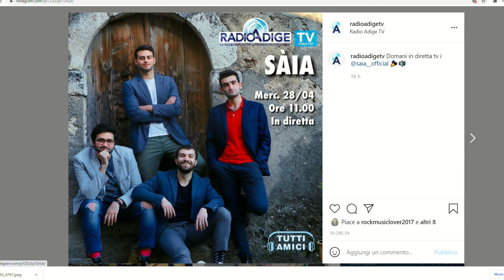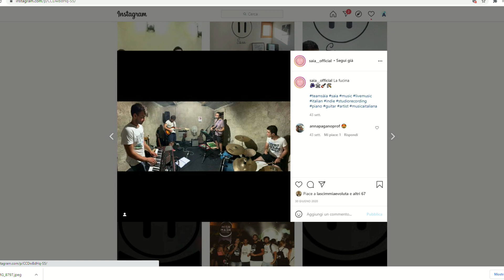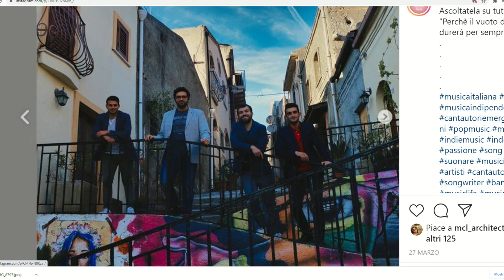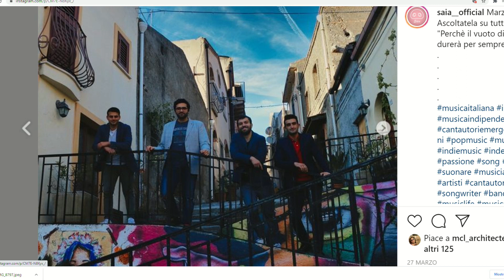TUTTI AMICI-ospiti i Sàisa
Quando nascono le idee geniali? Semplice, davanti a una birra
Così 4 folli amici, una sera, hanno fondato i Sàia una delle migliori pop band emergenti del panorama musicale. Sono loro i super ospiti di TUTTI AMICI per una mattinata power music insieme al nostro deejay preferito Alain Marchetti. Risate e musica di qualità... what else? 😉